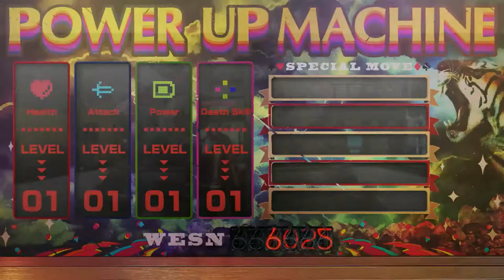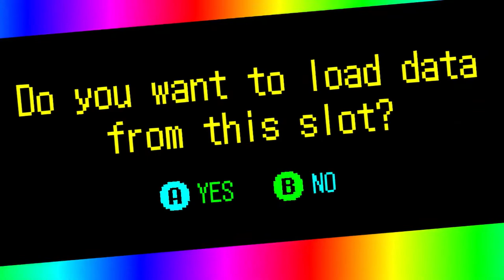Nintendo Treehouse Live E3 - No More Heroes 3 & Advance Wars 1+2 Reboot Gameplay!!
Wassup guys JohnoDaz(BringthePain) here, if you have been too see more about NMH3 and what Advance Wars Reboot is looking like and you have missed the Treehouse Event, check out the Gameplay for both Games and see what you think guys much love!!